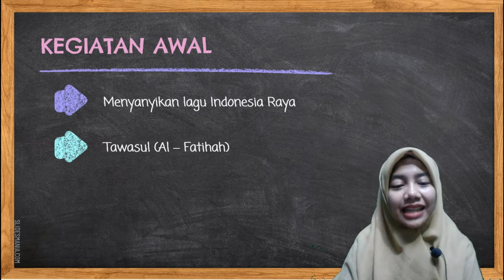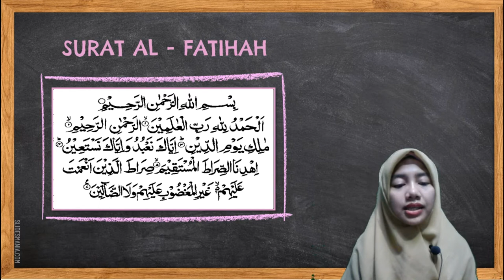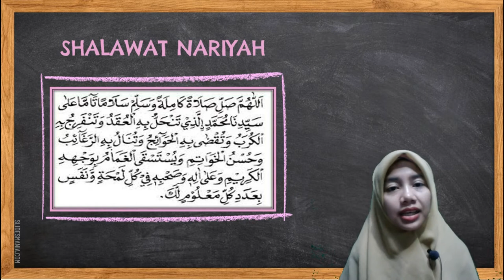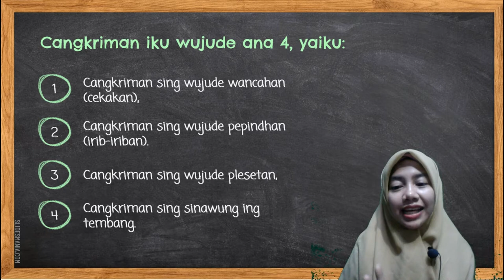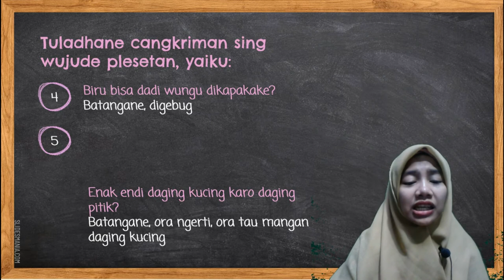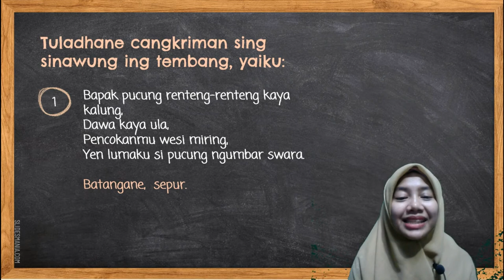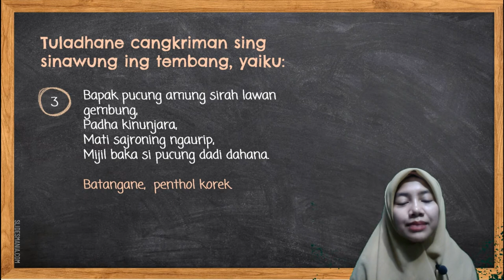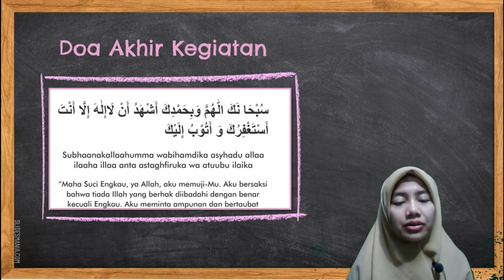BelajarbersamaSUKMA: Kelas 6 MI Islamiyah | B. Jawa | Cangkriman Part 2